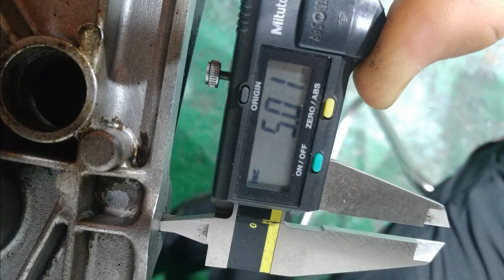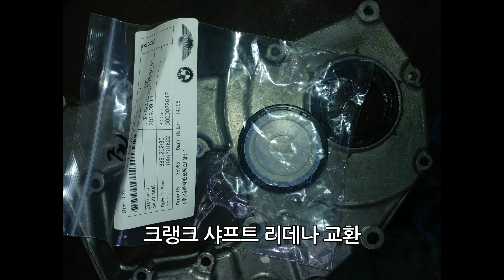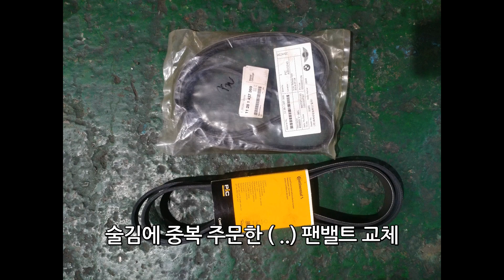BMW Z3 E36 M44 엔진 복원 5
5편에서는 타이밍 체인, 스프로킷, 체인 케이스, 그 외 엔진 부속품 장착 및 클러치 관련, 미션 조립이 진행됩니다.